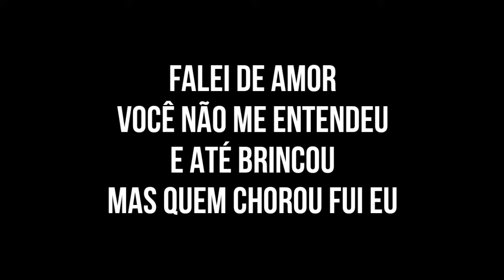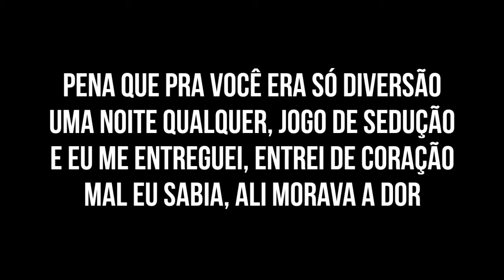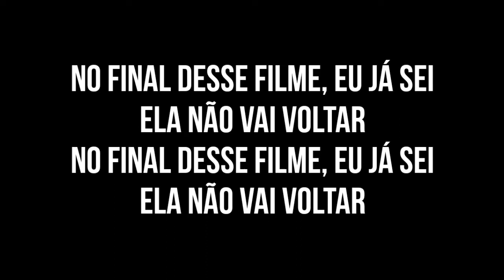João Gomes Ela Não Vai Voltar Letra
Letra:

Falei de amor
Você não entendeu
Até brincou
Mas quem chorou fui eu

Fui dar amor pra quem não deu valor
Por isso estou nessa situação

Pena que pra você era só diversão
Uma noite qualquer, jogo de sedução
E eu me entreguei, entrei de coração
Mal eu sabia, ali morava a dor

Eu tô jogado nesse bar
Bebendo sem parar
Ligando pra ela voltar
Escuta aí, garçom
Aumenta mais o som
Essa moda me faz lembrar

No final desse filme, eu já sei
Ela não vai voltar